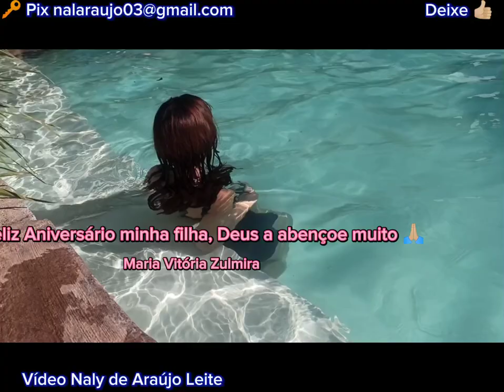ARCA PARQUE, passando o sábado em família 🙏👩‍👧‍👦e comemorando aniversário de Maria Vitoria Zulmira.